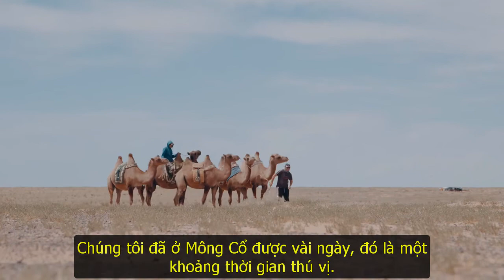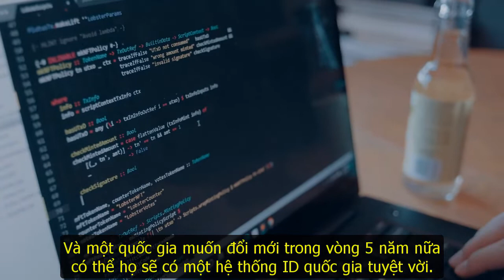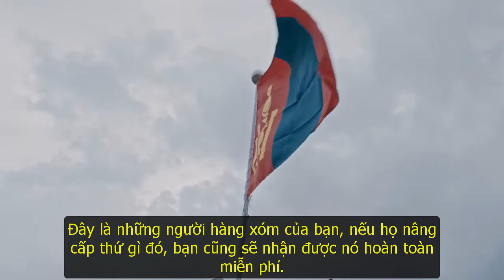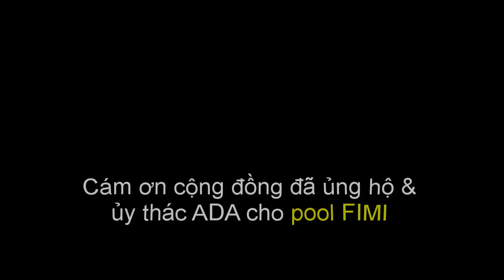Xây dựng kết nối - Tiêu điểm là Mông Cổ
Nhóm của Input Output Global đã đi đến Mông Cổ để xem khu vực này và gặp gỡ trực tiếp cộng đồng đang phát triển. Từ việc nói chuyện với những người du mục trên sa mạc Gobi, đến gặp gỡ một nhóm lập trình viên mới của Plutus ở Ulaanbaatar, IOG đã bắt đầu xây dựng các kết nối và sự hiểu biết trên khắp đất nước.

Người dịch: Nguyễn Văn Thịnh | Nhóm dịch fimi.vn | Tài trợ bởi quý Catalyst